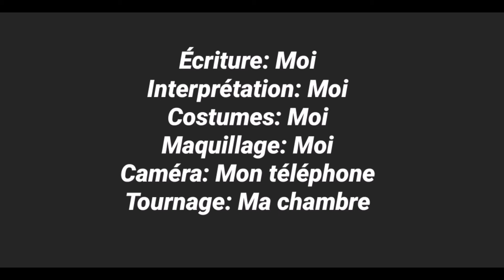Le Dilemme - Laura Thomas (N°46) - MV48H2020 confinement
Thème : "Pâques ou pas cap"
Contraintes : "fer à repasser" et "élastique"
Marathon Vidéo 48H 2020